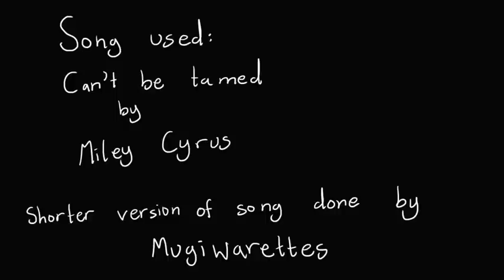The Muses: Can't Be Tamed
These three girls are showing that no one can take them down. Not even the dazzlings!

So here is another colour animatic video I did. the next one I'm doing is  going to be for halloween. I'm not going to tell you what it is but I know you'll like it.

Anyway, this was so much fun to make. Also this animatic was based on a role-play that I did on DeviantArt. It was so fun so I decided to do a video based on it.

Also those gems absorb positive energy, just so you know.

Anyway I hope you like it and I hope you like the page that I'm showing of the artist who designed these outfits.